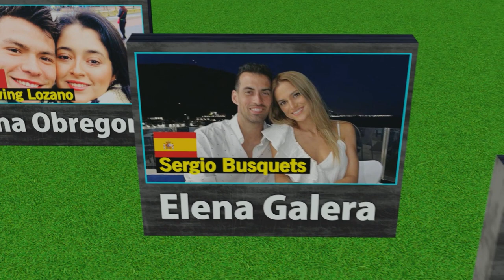Wives and Girlfriends of the main players of the 2022 World Cup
Do you know who the wives or girlfriend of the main players of the 2022 World Cup are? Most of these star families are settled in the Middle Eastern country. Check the list!

Messi - ARG - Wife - Antonella Roccuzzo
Cristiano Ronaldo - POR - Wife - Georgina Rodriguez
Mbappe - FRA - Girlfriend - Ines RAU *
Harry Kane - ING - Wife - Katie Goodland
Sadio Mané - SEN - Girlfriend - Melissa Reddy
Robert Lewandowski - POL - Wife - Anna Lewandowska
Kevin de Bruyne - BEL - Wife - Michele Lacroix
Virgil Van Dijk - HOL - Wife - Rike Nooitgedagt
Modric - CRO - Wife - Vanja Bosnić
Marquinhos - BRA - Wife - Carol Cabrino
Griezmann - FRA - Wife - Erika Choperena
Lloris - FRA - Wife - Marine Lloris
Alisson - bra - Wife - Natália Loewe
Phil Foden - ING - Girlfriend - Rebecca Cooke
Luis Suárez URU - Wife - Sofia Balbi
Hirving Lozano - MEX - Wife - Ana Obregon
Bruno Fernandes - POR - Wife - Ana Pinho
Guillermo Ochoa - MEX - Wife - Karla Mora
Achraf Hakimi - SEA - Wife - Hiba Abouk
Courtois - BEL - Girlfriend - Mishel Gerzig
Thomas Müller - ALE - Wife - Lisa Müller
Di Maria - ARG - Wife - Jorgelina Cardoso
Cavani - URU - Girlfriend - Jocelyn Burgardt
Granit Xhaka - SUI - Wife - Leonita Lekaj
Jordi Alba - ESP - Wife - Romarey Ventura
Cesar Azpilicueta - ESP - Wife - Adriana Guerendiain
Sergio Busquets - ESP - Girlfriend - Elena Galera
NEUER - ALE - Girlfriend - Anika Bissel
André Ayew - GHANA - Wife - Yvonne Ayew

* Ines Rau

Model Ines Rau gained celebrity in 2017 when she became the first transgender woman to pose for Playboy magazine.

The following year, he wrote a biography entitled "Mulher", in which he had the courage to tell his story publicly.

With that, he became an icon in France, conquering legions of fans. To get an idea of ​​her popularity, on social media she already has more than 750,000 followers.

But from the European summer 2022, Rau gained even more fame, becoming the new girlfriend - or "petite amie", as they say in Paris - of the star Kylian Mbappé.

The player and the model would have been spotted by the paparazzi aboard a yacht in front of the Mediterranean coast of France.

The couple has been noticed on a number of occasions, starting with the Cannes Film Festival, during which their gestures of mutual affection immediately drew attention.

Neither of the two confirmed the relationship. But the photos showing Mbappé with Rau on his lap on the beach were enough to fuel rumors of a romantic relationship.

Font: Revista EXAME